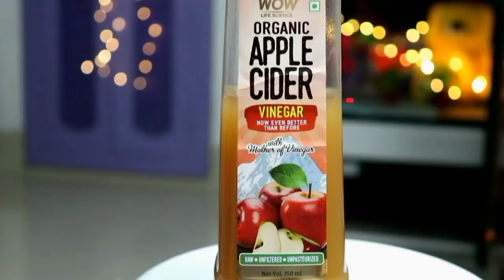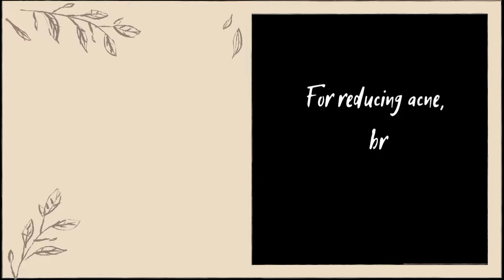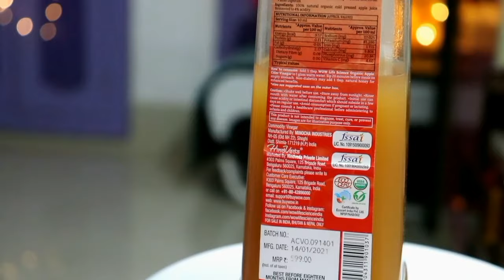WOW Life Science Apple Cider Vinegar Honest Review | Side effects? Worth? Waste? Sayne Arju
WOW Life Science Apple Cider Vinegar  Drink